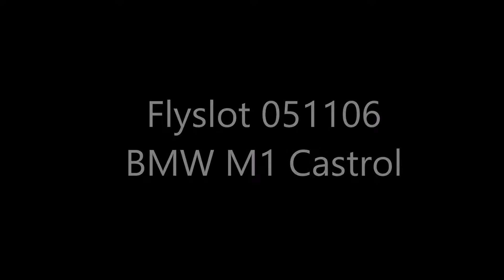Flyslot 051106 BMW M1 Castrol Analog / Carrera Digital 132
360 Grad Ansicht des Fly BMW M1.